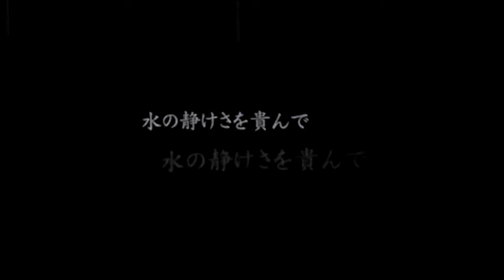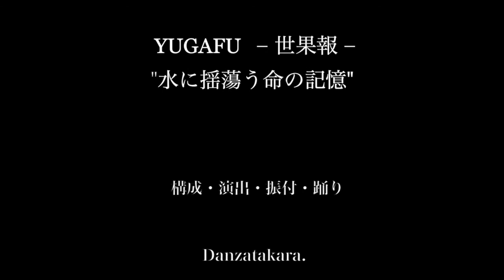YUGAFU -世果報- "水に揺蕩う命の記憶" digest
YUGAFU -世果報- "水に揺蕩う命の記憶"
2018年3月18日 新宿伊勢丹会館 ガルロチ初公演。

【キャスト】
Danzatakara.（構成・演出・振付・踊り）
森川拓哉（音楽監督・構成・作曲・演奏）
ICHIYA（踊り）
今枝友加（歌・踊り）
徳永康次郎（ギター）
容昌（パーカッション）
立岩潤三（パーカッション）
山本光恵（ギーボード・ピアノ）

【プロジェクトYUGAFU】
 YUGAFUは沖縄の古い言葉で平和な世の中という意味。「YUGAFU –世果報− “水に揺蕩う命の記憶” 」この作品は現代舞踊家のDazatakara. と音楽家の森川拓哉によるコラボレーションにて日本から世界に発信していけるアートプロジェクトを発足するべく作られた初作品です。2018年3月18日に新宿伊勢丹会館GARLOCHIでの初演を機に、ここから更にこの作品を作り深め、国内での劇場公演また海外の芸術祭で発表することを目標にしております。パフォーミングアートは国内での認知や普及が疎く日本人の芸術に触れ合う機会は世界的に見て未だ低い状態です。人の心に触れる作品を作りパフォーマンス活動を通し小さな波動から平和の和が広がると信じ私達はアートを創っています。若手舞踊家や音楽家の純粋なエネルギーで繰り広げる民族舞踊×音楽のコラボレーション、そして現代アートへ。表現を越えて命の起源と記憶を描くパフォーミングアートプロジェクトYUGAFUは表現を一緒に深めていきたい仲間、スポンサリングをして下さる方、クラウドファンドを募集しています。

◎Danzatakara. 再生リスト
★Danzatakara. Dance Works